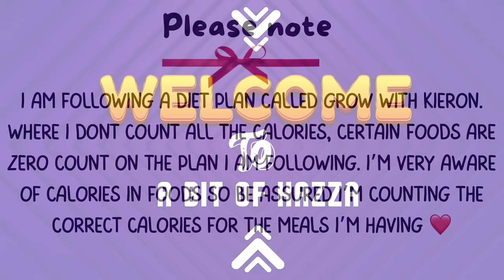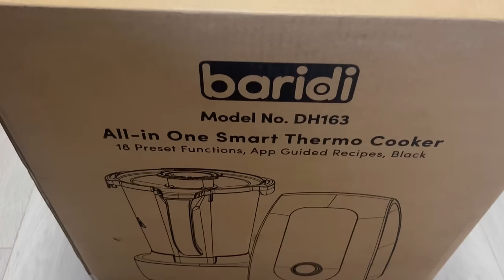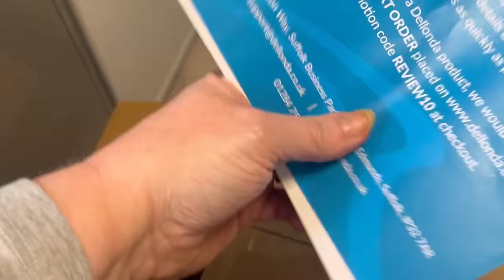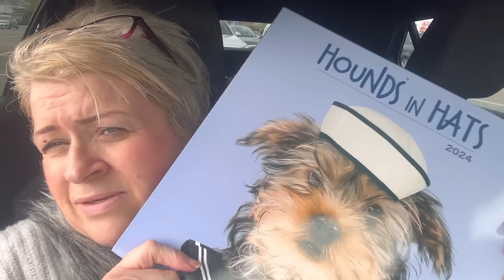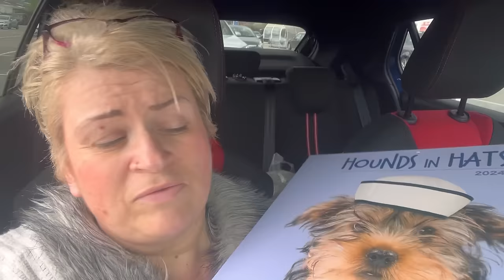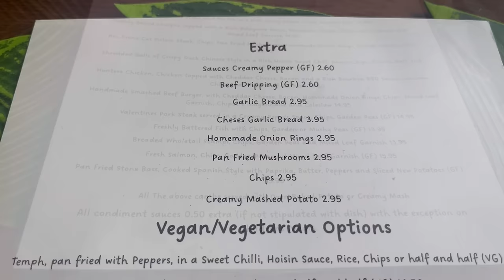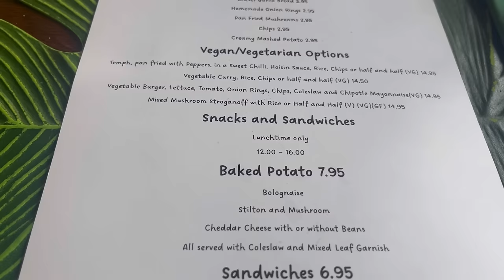Daily Vlog 6.4.24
Great day on plan using calories very wisely and being proud of food choices when out for a meal. Today was a winner!

My sister came down so we went for food at a local pub.

Popped to Tesco for a few bits mini haul included.

Also unpacking my new gadget it’s damaged 😤